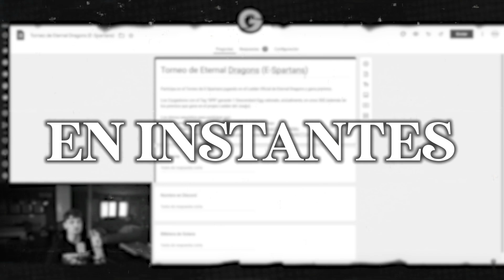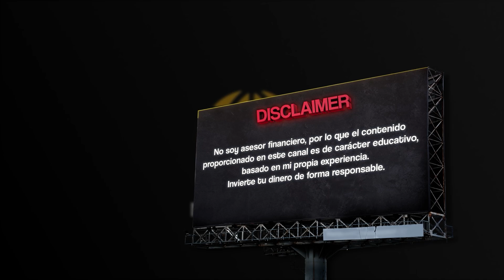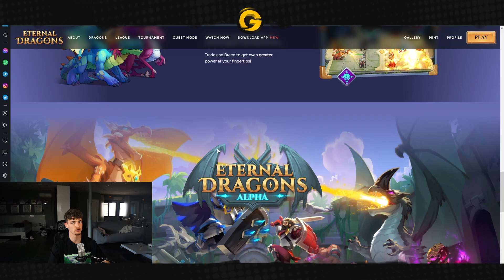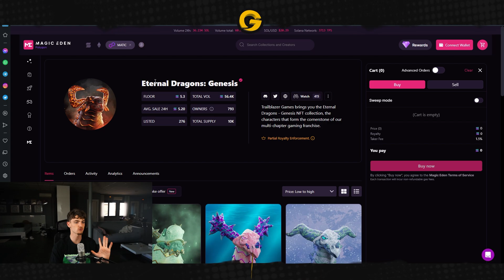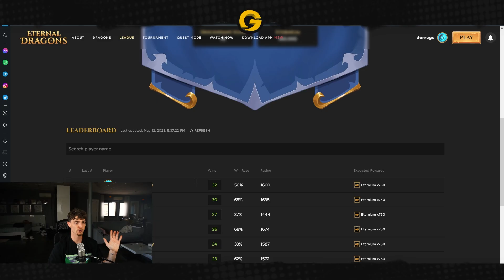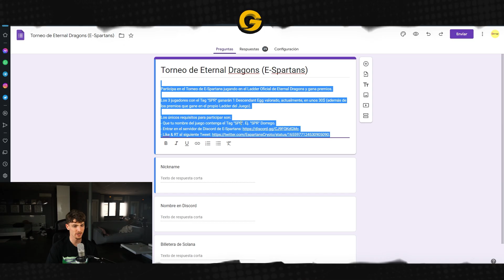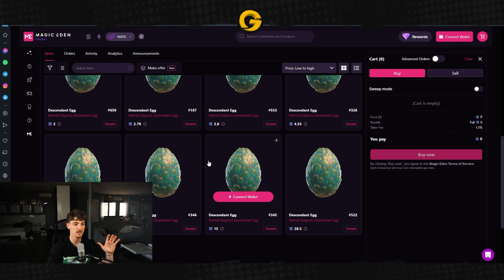GANA 40$ GRATIS EN UNA SEMANA CON ESTE JUEGO NFT MUY DIVERTIDO | Eternal Dragons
⏰Línea de tiempo:
00:00 Intro
01:04 ¿Como funciona Eternal Dragons?
02:45 Clasificatorias y mecanicas de juego
05:36 Premios de ladder
06:37 Torneo de E-Spartan
08:50 Valor de los NFTs
09:13 Despedida